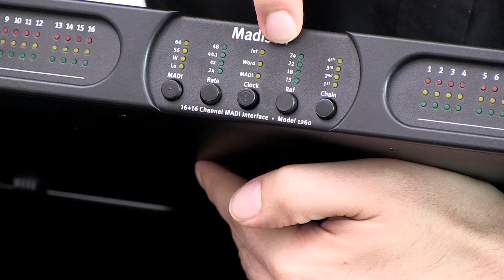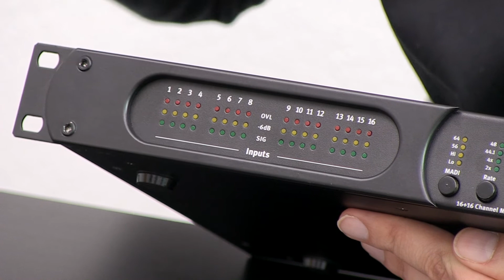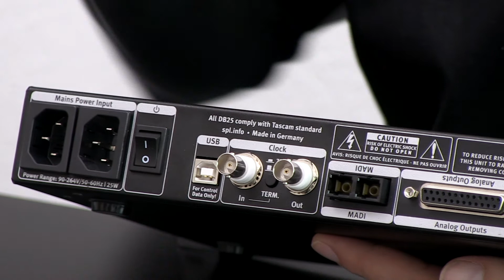SPL Madison - 32 channel MADI audio interface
'BJ' SPL video freak introducing the SPL Madison